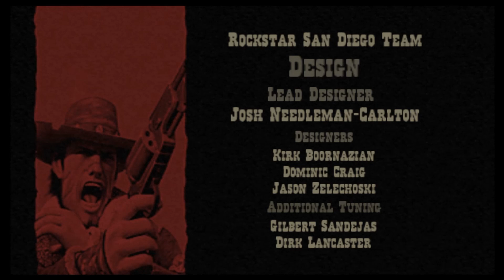Let's play Red Dead Revolver #14- "It never was about the money"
This is the final episode of Red Dead Revolver. In this episode we went through a mansion full of goons and killed the guy who was behind my parents murder. I hope you guys will like it.